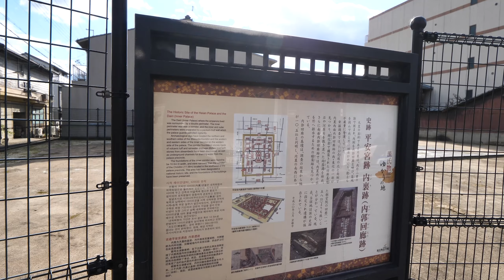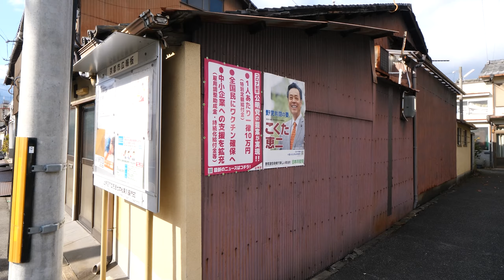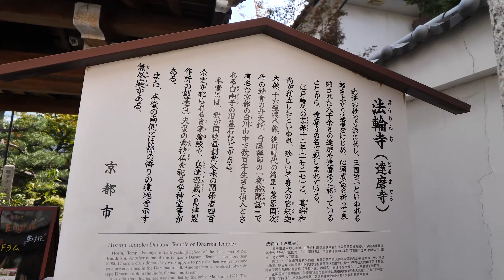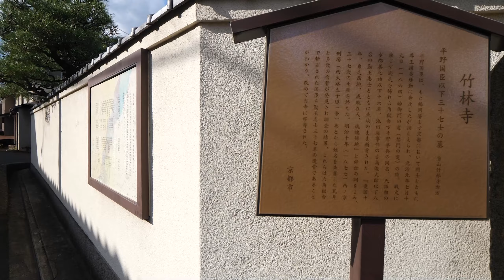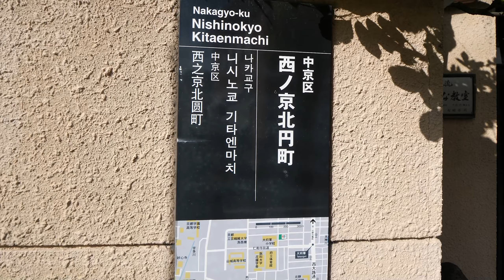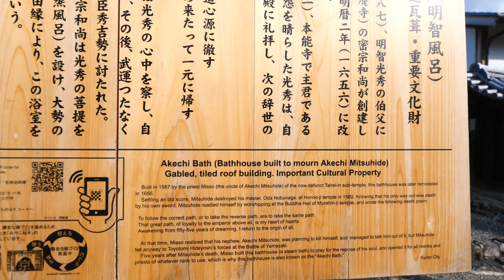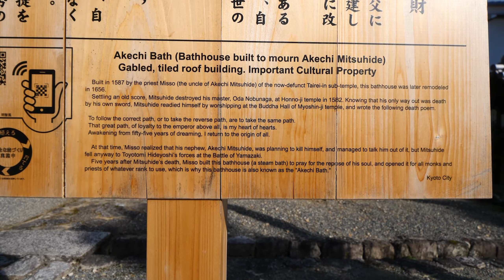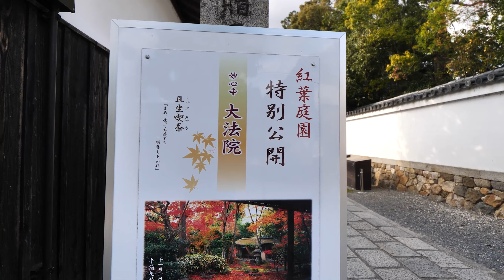Kyoto Japan【4K】下立売通を歩く-1（京都御苑→烏丸下立売→堀川下立売通→丸太町通→妙心寺）Walk along Shimodachiuri-dori Street in November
2020年11月中旬、午後の散歩。京都御苑から烏丸通を経て下立売通を西に丸太町通まで歩き、少し北の妙心寺を拝観後、北総門から京福北野線の妙心寺駅まで歩きました。下立売通は車の交通量も少なく、古い家や商店が見られ、お寺も多く、歴史を感じられる通りです。立ち売りの店が多かったから、立売という通り名になったそうですから、いろいろ想像をかきたてられます。

【関連動画】
■雙ヶ丘（双ヶ丘）の古墳群を歩く（仁和寺二王門→雙ヶ岡１号墳→三の丘群集墳→船岡山）
■上立売通を歩く（本満寺→薩藩戦死者墓→相国寺→西陣聖天→千本釈迦堂→平野神社）
■下立売通を歩く-2（常盤駅→下立売通→宝樹寺→安堵の塔→油掛地蔵→嵯峨嵐山駅）
■中立売通を歩く（京都御所→中立売御門→堀川中立売通→北野商店街→北野天満宮）
■油掛通を歩く（会津藩駐屯地跡→油掛地蔵→伏見長州藩邸跡→伏見口の戦い激戦地跡→中書島）

■Karasuma- Shimodachiuri ( 05:42 ) 烏丸下立売
■Muromachi-dori Street ( 07:45 ) 室町通・旧二条城跡
■Shimmachi-dori Street ( 09:35 ) 新町通
■Kyoto Prefectural Office ( 10:50 ) 京都府庁
■Japanese Candy ( 12:49 ) 京の飴いしざき
■Aburanokoji-dori Street ( 13:20 ) 油小路通
■Horikawa- Shimodachiuri ( 14:37 ) 堀川下立売通
■Omiya-dori Street ( 19:13 ) 大宮通
■Chiekoin-dori Street ( 21:20 ) 智恵光院通
■Yamanaka cooking oil shop ( 22:13 ) 山中油店・平安宮一本御書所跡
■HeianKyu-dairinaikaku-kairou Ruins ( 25:45 ) 平安宮内裏内郭回廊跡
■Shichihommatsu-dori Street ( 30:54 ) 七本松通
■Japanese confectionery Shop/Arare ( 32:54 ) 池端あられ店
■Onmae-dori Street ( 35:10 ) 御前通
■Japanese confectionery Shop/Arare ( 35:40 ) 関長栄堂 あられ店
■Nishioji-dori Street ( 41:01 ) 西大路通
■Badai-dori St ( 46:40 ) 馬代通
■Marutamachi-dori Street ( 51:18 ) 丸太町通
■Myoshin-ji Temple ( 55:09 ) 妙心寺
■Map near Myoshin-ji Temple ( 56:30 ) 妙心寺付近の地図
■San-mon Gate ( 58:34 ) 三門
■Yokushitsu/Akechi Bath ( 59:31 ) 浴室・明智風呂
■Shunko-in Temple ( 01:08:27 ) 春光院
■Kita-Somon/North Gate ( 01:12:08 ) 妙心寺 北総門
■Myoshinjii Station ( 01:14:54 ) 妙心寺駅